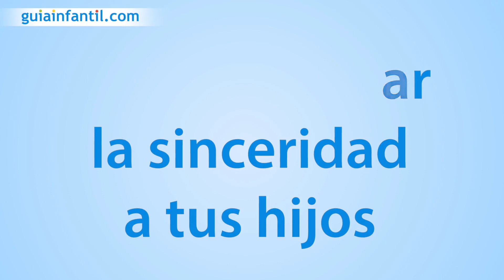Cómo enseñar el valor de la sinceridad los niños | 12 meses, 12 valores 👧👦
Consejos para enseñar a los niños el valor de la sinceridad. Enseñar el valor de la sinceridad a nuestros niños es esencial desde que son pequeños para sus relaciones con los demás.  Nuestras acciones nos definen y de ellas aprenden nuestros pequeños, es por ello que debemos trasmitirles la importancia compartir y valorar los sentimientos de los demás.